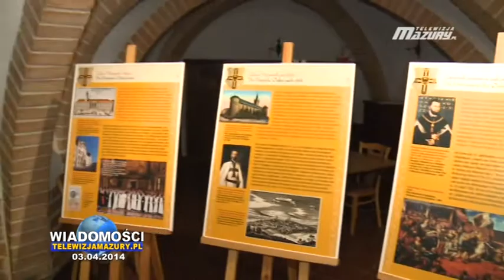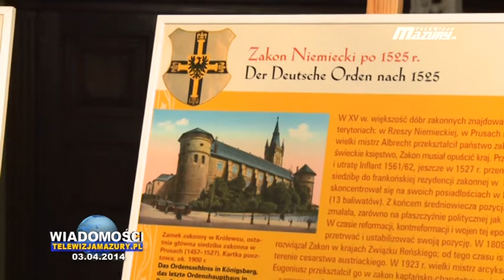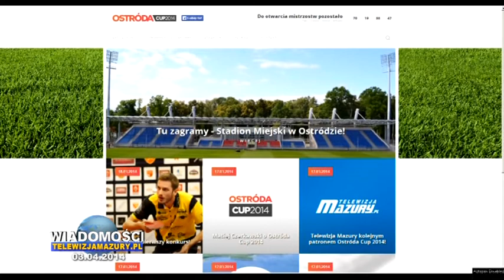WIADOMOŚCI Z DNIA 03 04 2014